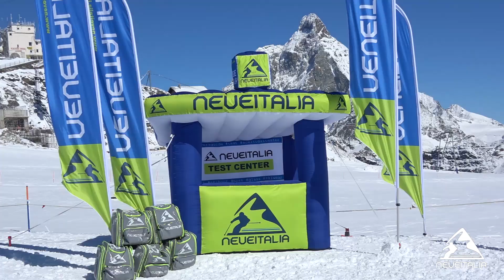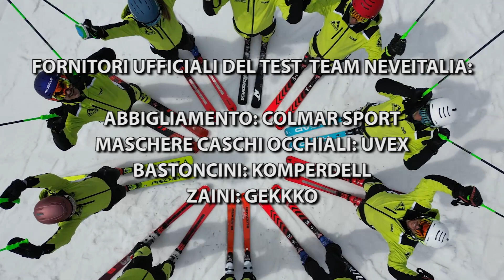Lange Shadow 115 - NeveItalia - Ski Boot Test - 2023/2024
Più potenza e più controllo con meno energia. Gli scarponi da sci Lange Shadow 115 LV da donna offrono un nuovo livello di trasferimento della potenza, assorbimento delle vibrazioni e comfort, ideale per lo sci all-mountain.